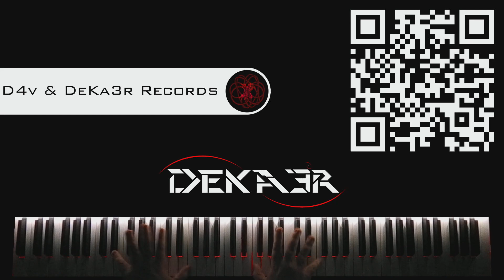🔴 IRL - ESTUDIOS PROFUNDOS DE PIANO - FA SOSTENIDO MAYOR - ESCALAS DOBLES en OCTAVAS - 633